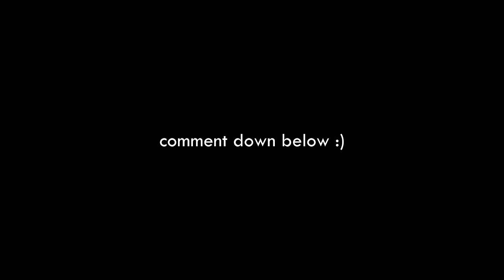Learning How To Skate Pole Jam // No-Comply Pole Jam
they added pole jam at the park. looks kinda scary but its really fun and easy to skate it! :D

hilmanazraei

Outro by :
TV Girl - Birds Don't Sing